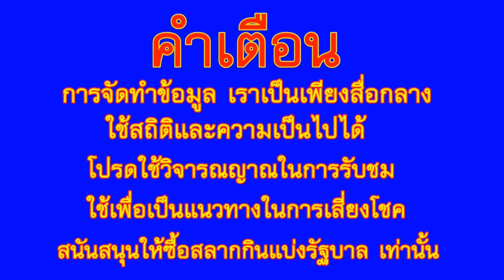ได้มาอีกแล้ว เลขเด็ด พุ่มพวง 16 ก.ค. 63